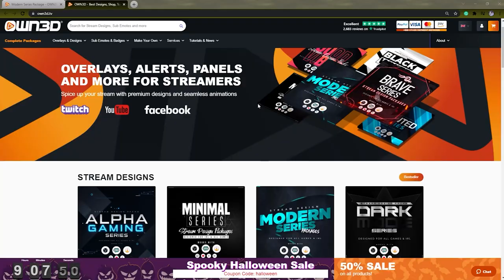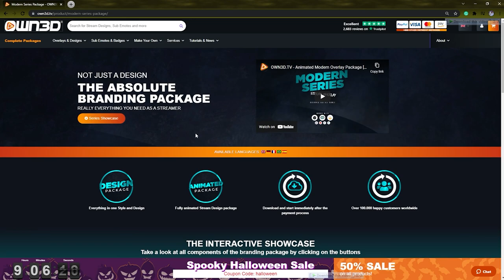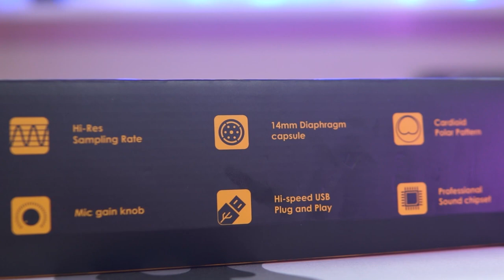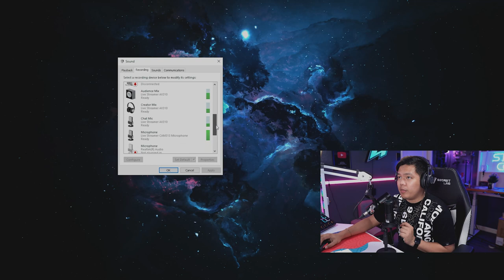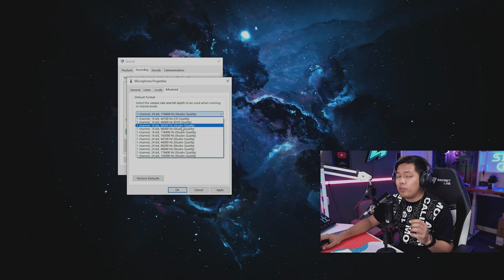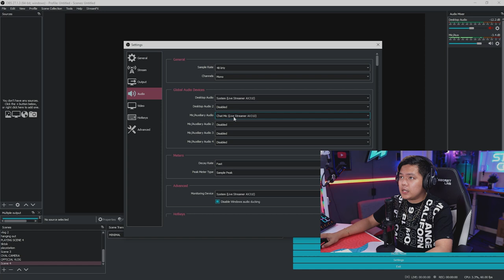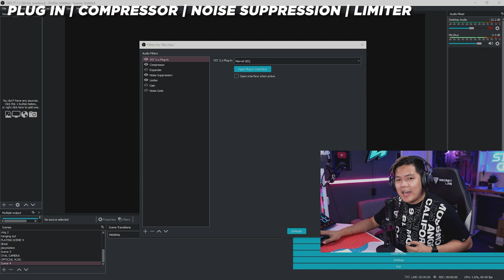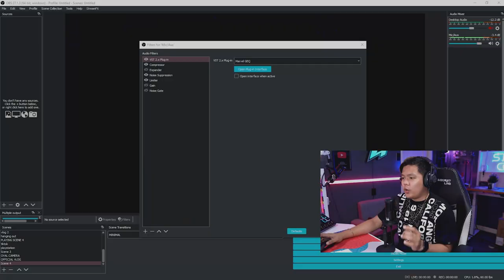BUDGET STUDIO QUALITY USB MICROPHONE + MIC GIVEAWAY | MAONO PM461S REVIEW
MAONO PM461S ,THIS MICROPHONE IS AWESOME, FOR THE PRICE POINT I DIDN'T EXPECT THE PERFORMANCE!